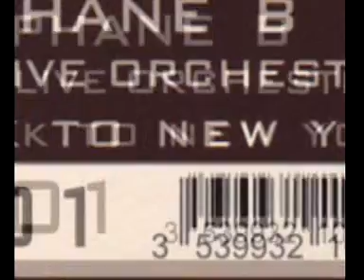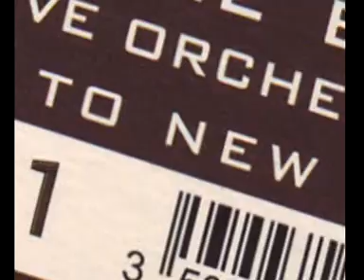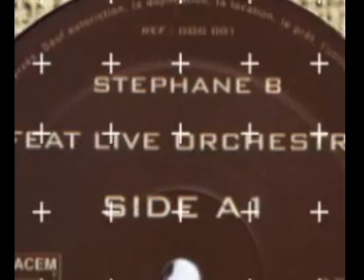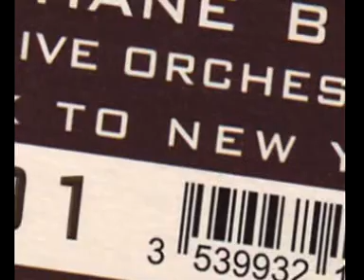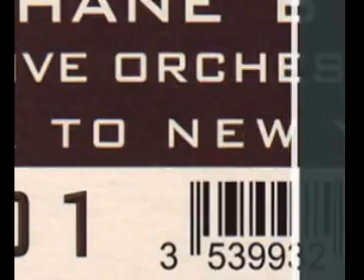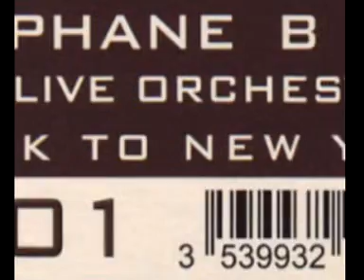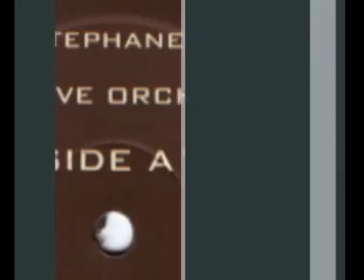Stéphane B feat. Live Orchestra - Back To New York (Original Mix)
Label:Grain Of Groove
Catalog#:GOG 001
Format:Vinyl, 12", 45 RPM
Country:France
Released:1999
Genre:Electronic
Style:Deep House, Disco